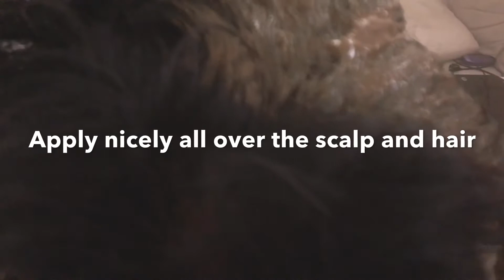Best hair pack for soft ,bouncy , silky hair & speedy hair growth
Use this hair pack weekly for a month for best results.

Click this link to get rid of hair lice